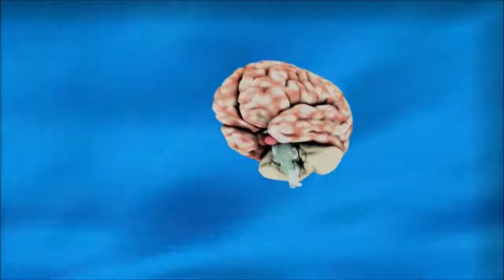What Made Albert Einstein A Genius?